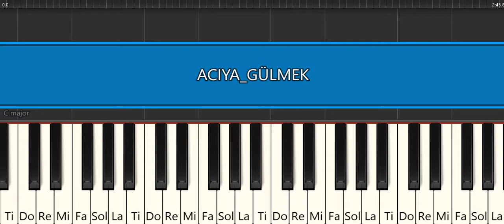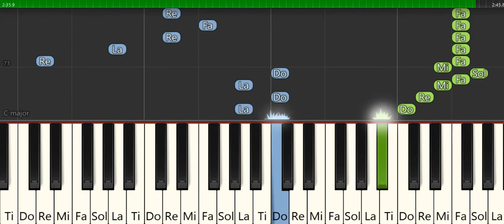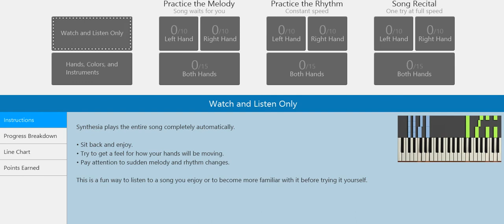ACIYA GÜLMEK- SANA OLAN SEVDAMDANDIR BİLESİN -HAKAN YEŞİLYURT PİYANO TUTORİAL